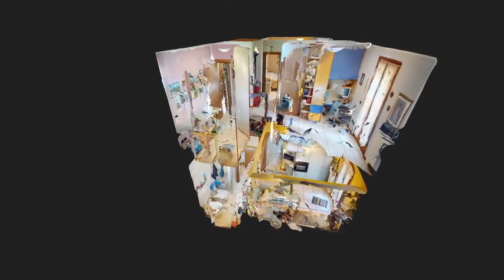Sarego - Via Silvio Pellico, 63 - short